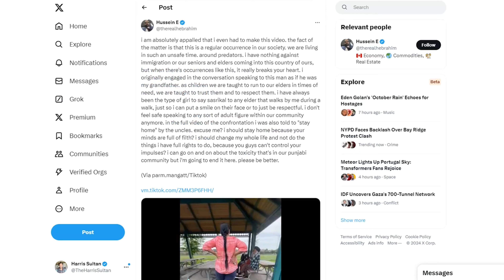PDF FILE EPISODE 6 - THARKI PUNJABI UNCLE